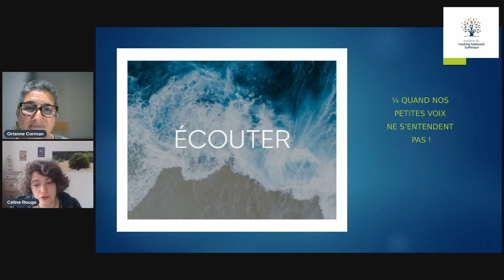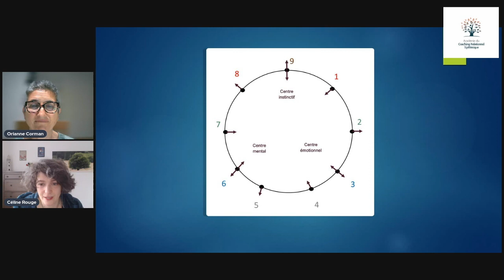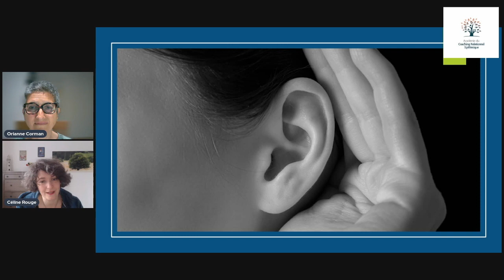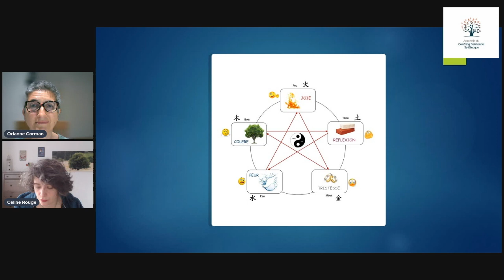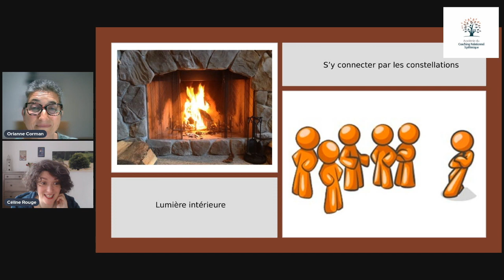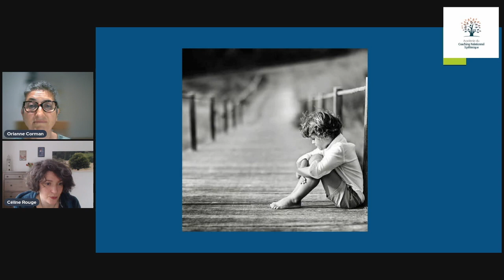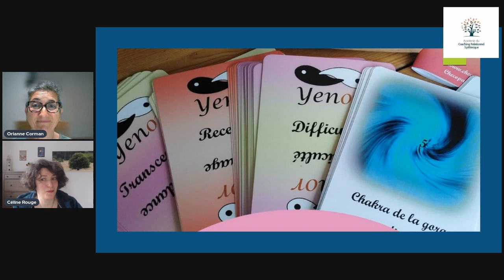Clarifier votre discours pour faire connaitre votre projet - Ennéagramme et Constellations - 1/4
Clarifier votre discours pour faire connaitre votre projet- Ennégramme et constellation familiale  -

Dans cette vidéo de présentation de notre atelier qui vous permettra de libérer votre communication et de faire décoller votre projet pro ou associatif, vous découvrirez comment vos petites voix qui parfois se contredisent peuvent saboter votre message lorsque vous le présentez à un public potentiellement intéressé.
Nous vous donnons aussi quelques pistes pour les unifier et les mettre au service de votre projet ou entreprise.

Vous allez aussi découvrir la puissance d'outils comme l'ennéagramme, les 5 éléments chinois et les Constellations systémiques.

Avec ces outils :
- vous saurez quels sont les clients qui vous conviennent le mieux,
- vous pourrez  créer vos différents avatars,
- vous aurez tout en main pour définir votre public cible
- vous pourrez adapter votre discours à leurs profils
etc...

Cet atelier pratique  inédit vous est proposé:
- soit en présentiel à Bruxelles
- soit en virtuel sur ZOOM

Nos prochaines dates les 4 et 5 ocotbre 2025 à Bruxelles

Pour plus d'infos, veuillez contacter